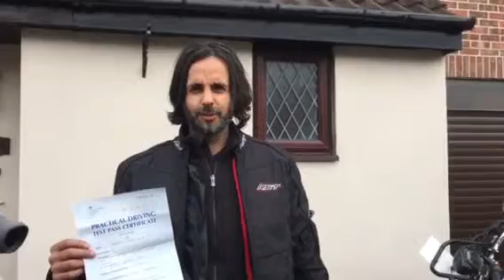Gurj Gill... Passed DAS pupil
We provide expert tuition for those who want to learn to ride a motorbike, drive a car, get a lorry licence and also help you become a bus driver.  Whatever your road requirements are, we can provide you with the training to get you that all important test pass.

Already a biker, but want to learn how to get your kneedown? We also specialise in motorcycle kneedown training, whereby we teach you in easy to learn, step-by-step methods on the fine art of getting your knee down.  for more information, or just google kneedown school reviews!

If you want to pass your test, get your kneedown, or learn to wheelie then come and visit us, and add your name to our growing hall of fame of satisfied customers.

And if our video testimonials on Youtube aren’t convincing enough, then please feel free to google 1 stop Instruction reviews…. you won’t be disappointed!